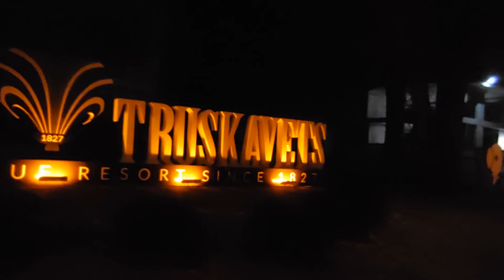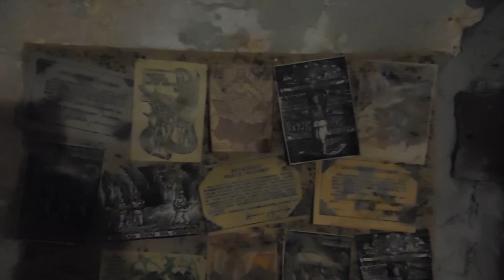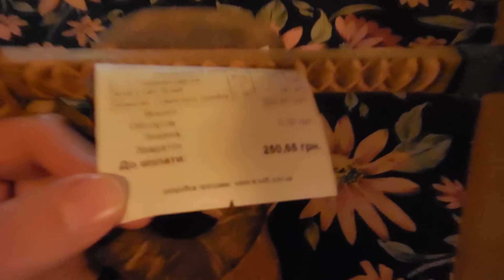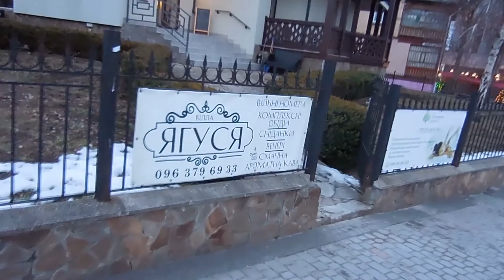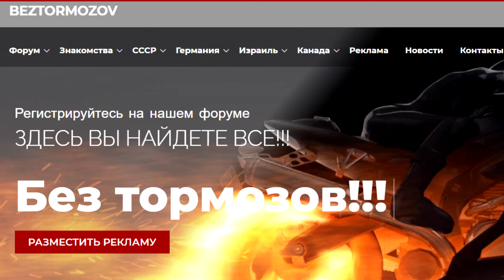Прогулка россиянина по Трускавцу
Курорт всесоюзного значения Трускавец. Львовская Область. Западная Украина. Одно из самых приятный мест отдыха на территории бывшего СССР. Также понравилось деревянное зодчество, много интересных внешне старых зланий.